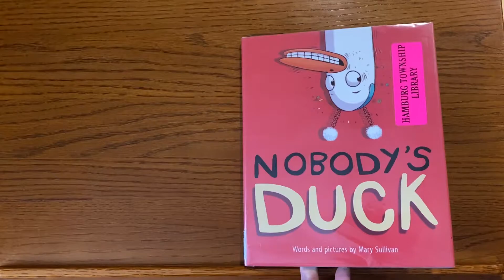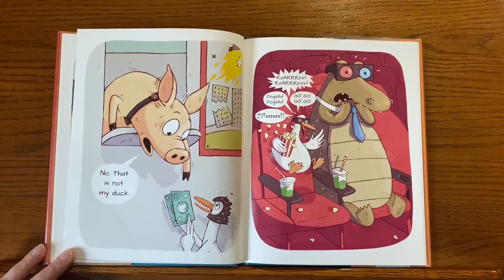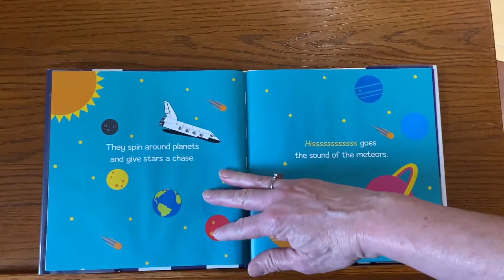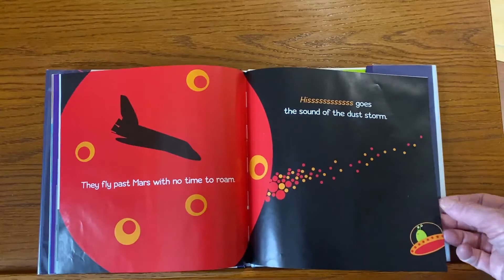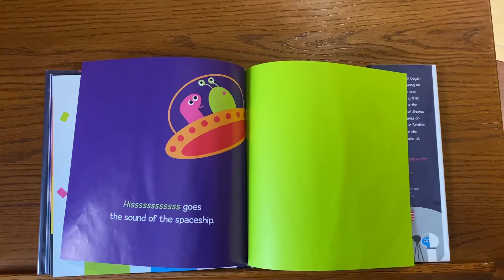Miss Christie and Miss Carol read two stories: Nobody's Duck and Snakes in Space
**read with permission from Houghton Mifflin and Macmillan publishers**